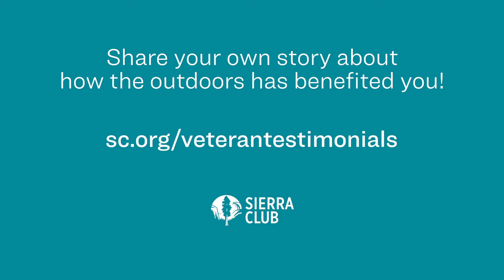Sierra Club Military Outdoors program testimonial by veteran Gretchen Evans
Gretchen Evans, U.S. Army Veteran, provides testimonial on the benefits of the Sierra Club Military Outdoors program, and insight into positive benefits of the outdoors. Find out more about the military outdoors program